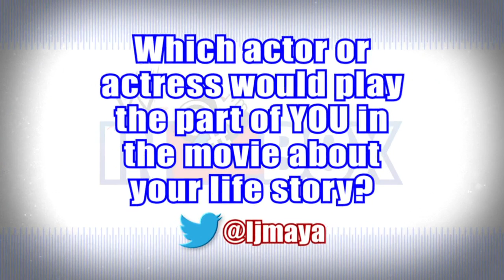Casting Call - WWE Inbox 127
Join Xavier Woods, Big Show, Renee Young and many more as they discuss which actor or actress would star as them in a movie about their life story.